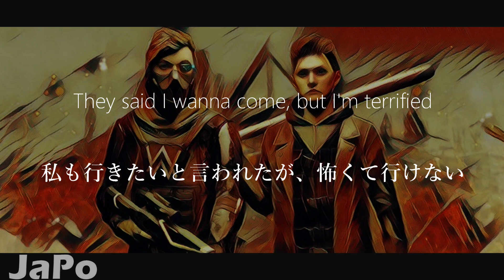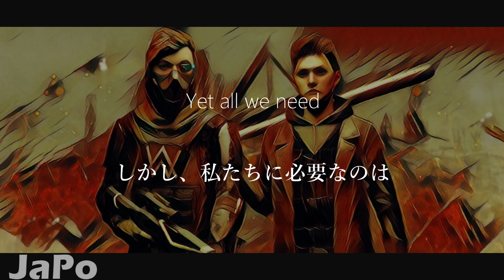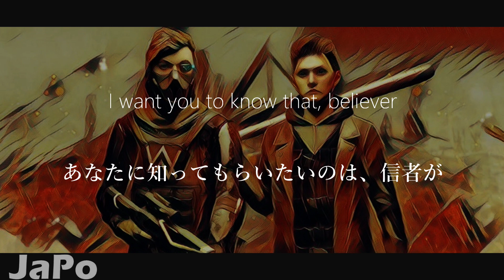〖和訳・日本語〗Alan Walker x Conor Maynard - Believers (Lyrics)